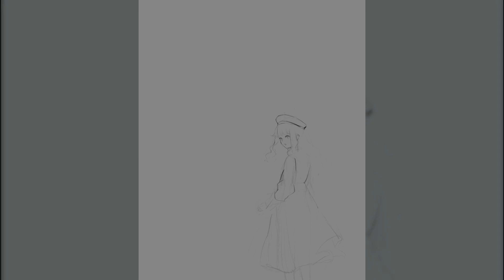SPEED PAINTING - The tunnel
Here's my one of my entries made for XP-Pen's StreetDoodleMAGIC contest!

Program: Krita
Tablet: Xp-pen Artist 22R Pro